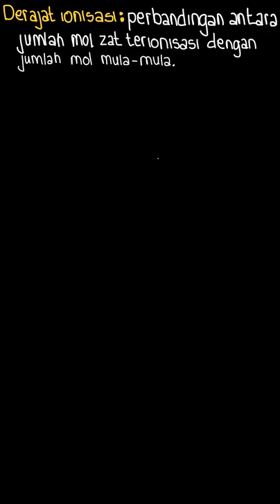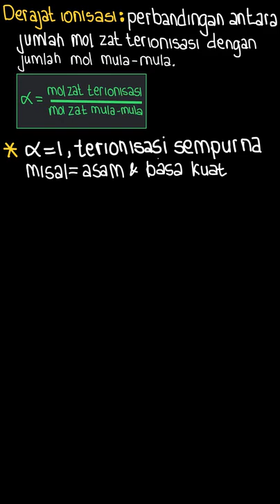Uraian : pengertian/hubungan derajat ionis... | Bupena Kimia Un | Kelas 11 | 5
✅ Dalam video ini kita akan membahas: Uraian : pengertian/hubungan derajat ionisasi
Asam lemah :
\alpha=\frac{\text{mol zat }\ldots.}{mol\text{ zat }\ldots\ldots. }
 \alpha=\sqrt{\frac{\ldots..}{\lbrack\ldots.\rbrack}}
Basa lemah :
 \alpha=\sqrt{\frac{\ldots..}{\lbrack\ldots.]}}
Tema:
Kelas: 11
Mata Pelajaran: Kimia
Bab: 5
Buku: Bupena Kimia Untuk SMA/MA Kelas XI

👉 Buku yang telah tersedia:
{PLAYLIST_LINK}
Di mana kamu dapat menemukan kami?